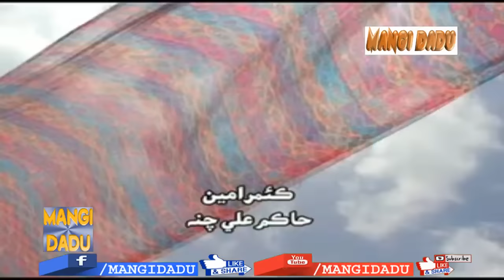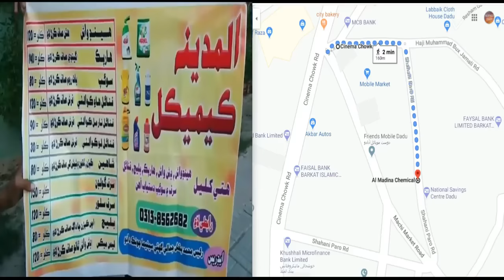JOSHEELO فلم | ASAD QURESHI | RUBI ALI | PEHLWAN | ZAHID | ZULFIQAR BURDI | SINDHI FILM | MANGIDADU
JOSHEELO جوشيلو فلم | ASAD QURESHI اسد قريشي | RUBI ALI | PEHLWAN MAHAR | MOOMAL | ZAHID SIDDIQUI | ZULFIQAR BURDI | GHULAM QADIR GADANI | MURAD ALI

تنهنجي ھر روز نئي چال آ | ماسٽر فتح سمون ۽ سونيا سنڌو